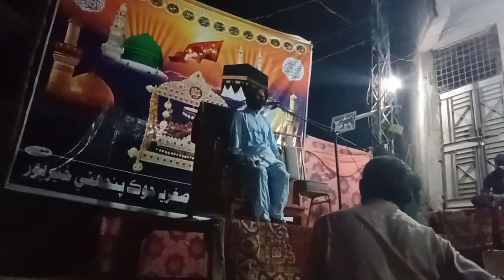Khairpur Mir’s irakeen Anjman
Camera Man-Tanveer Ali Mangi